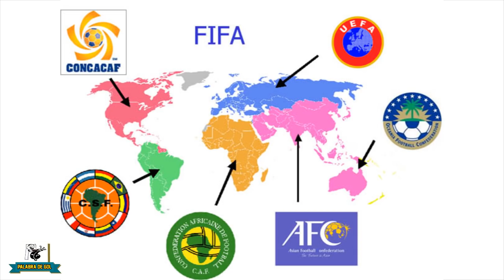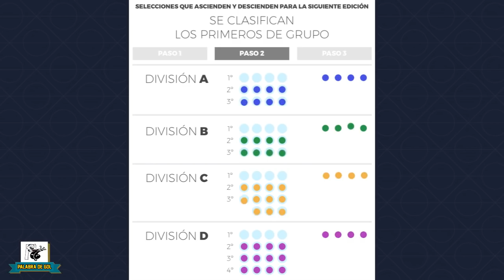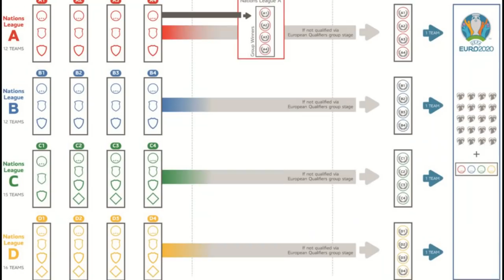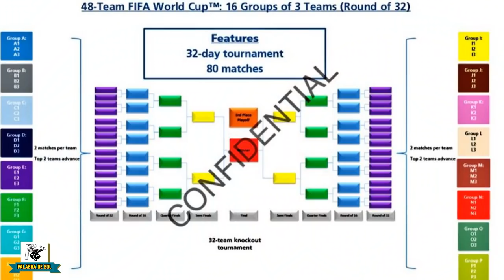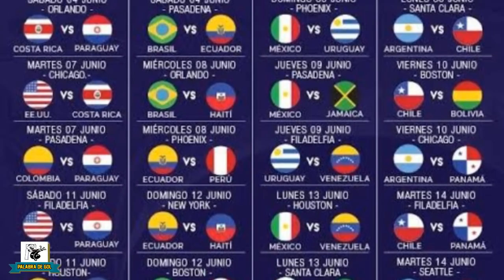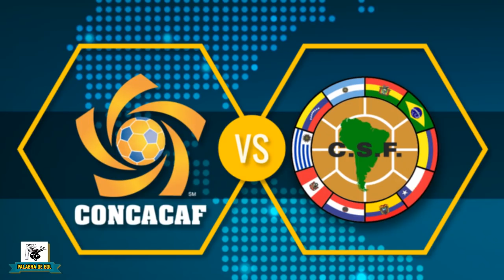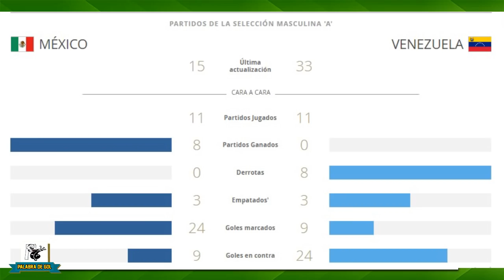¿UNIÓN CONMEBOL Y CONCACAF? ¿QUIENES IRÍAN AL MUNDIAL?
¿Cómo sería una eliminatoria si se unen Conmebol y Concacaf de cara al mundial 2026?

Los cambios que se avecinan en el fútbol internacional, hacen que una posible unión entre Conmebol y Concacaf deje de ser una simple fantasía. Por lo que de darse este escenario, en Palabra de Gol indagamos como sería una eliminatoria conjunta entre las dos confederaciones, y nos animamos a analizar y a predecir un posible formato de juego y sus posibles clasificados.

Mira este interesante experimento que nos plantea una opción muy interesante para afrontar los retos en días en los que el fútbol y sus modos de juegos evolucionan cada vez más.